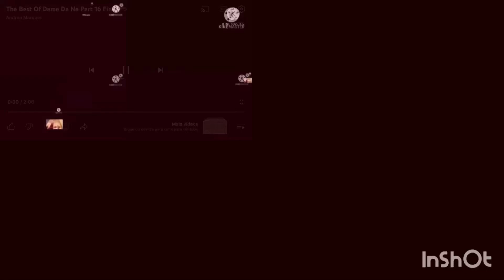The Best Of Dame Da Né Part 16